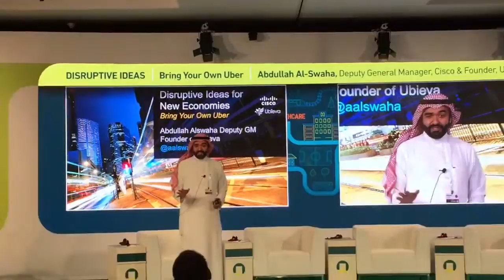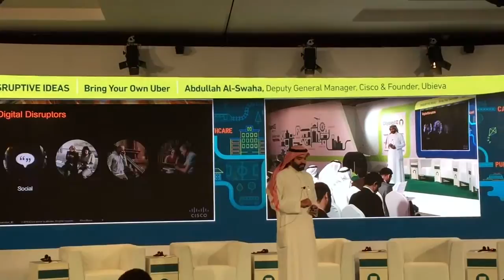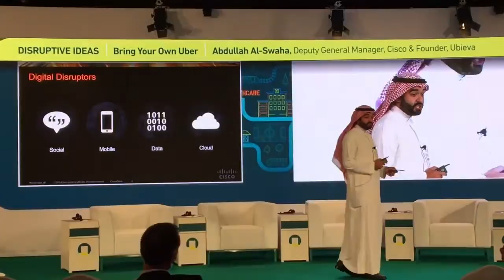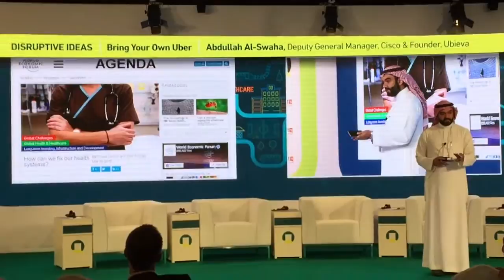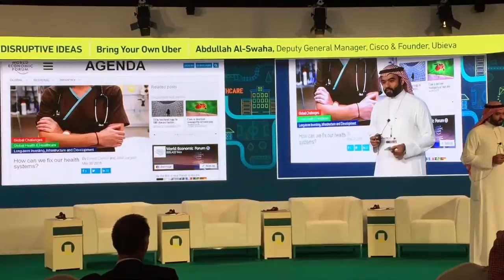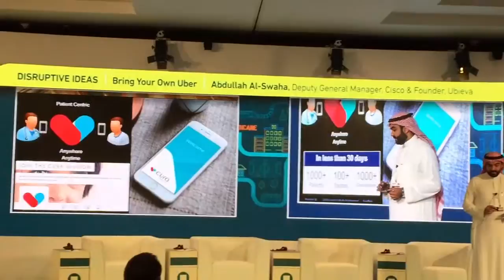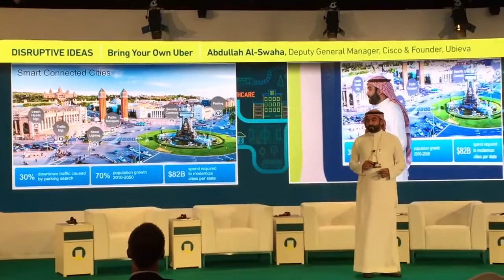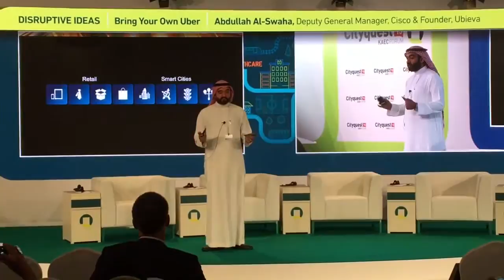Abdullah Alswaha Cityquest Cisco & Cura Disruptive Ideas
Cityquest forum disruptive ideas Cisco and Cura. Cisco's smart and connected communities. Cura the middle east first healthcare mobile app to connect users with doctors.